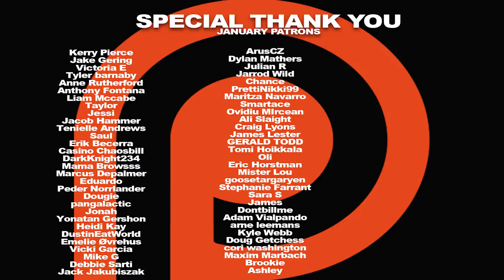Nikki's Stikker Fam Birthday Message REACTION!!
Members of the Stikker Fam each filmed their own birthday wish for Nikki... And here's her reaction to it.